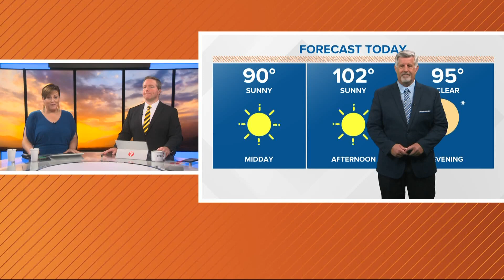Mule deer shot and left to waste in Madison County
Idaho Fish and Game (IDFG) are seeking information on two mule deer bucks that were shot and left to waste in Madison County.

Conservation officers say the bucks were shot sometime between June 24 and June 29, in the White Owl Butte Area of Madison County.

"Both deer were still in velvet and had potential to become a nice legitimate deer for a legal hunter during the season," Officer Rob Howe said. "If anyone has any information about who shot these two deer please give us a call."